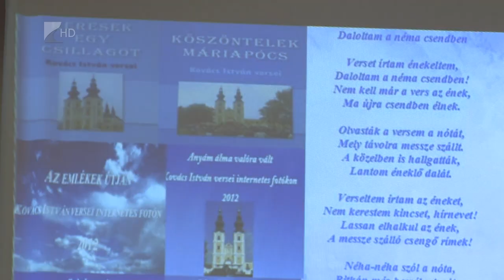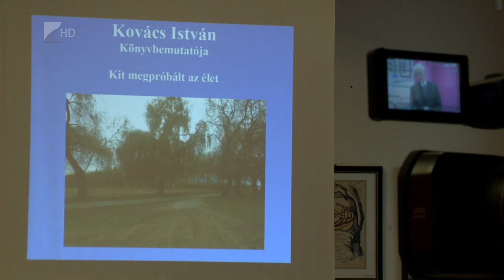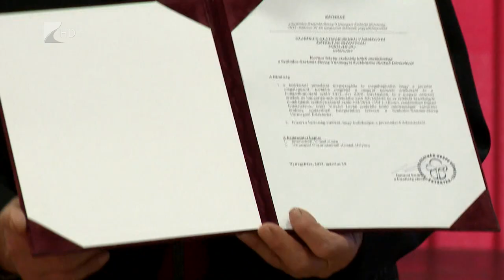Újabb vármegyei érték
Kovács István szakrális költészete is bekerült a vármegyei értéktárba. Az erről szóló határozatot stílusosan a magyar költészet napján vehette át a 83 éves művész Máriapócson. Ezzel 161-re bővült a vármegyei értéktár.